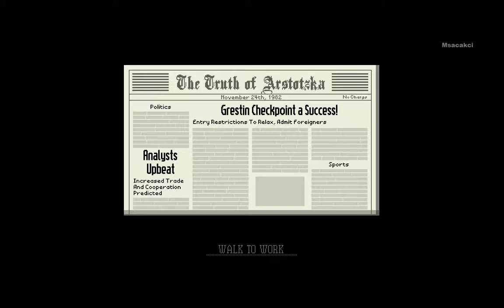Papers, Please | Day 2 | All Tokens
Papers, Please | Day 2 | All Tokens (NO LOAD)
Quality: 720p60HD
-Msacakci-